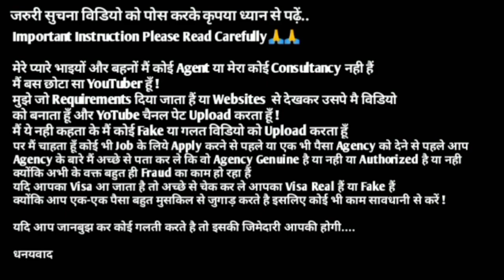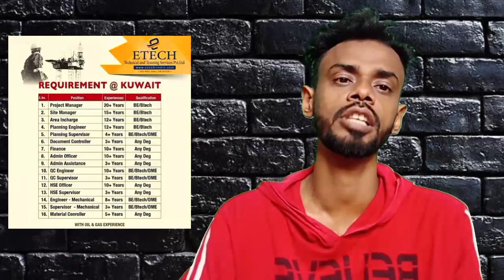Urgent Requirements For Kuwait 🇰🇼 ¦¦ Very High Salary Job ¦¦ After Visa Payment ¦¦ Kuwait Jobs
Vaccancy Closed⛔

⏩Required Documents:-
(5) CV

⏩GulfJob
KuwaitJobs
OmanJobs
BahrainJobs
QatarJobs
UAEJobs
DubaiJobs
DohaJobs
SharjahJobs
AbuDhabiJobs
SaudiArabJobs
ForeignJobs
GulfJobSolution